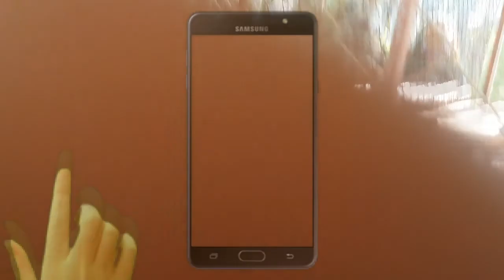primitive technology News , Gibbon Attracts From The Black Gibbon And The Mom Protected him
This video is continue from the previous video , the black Gibbon try to attack the Baby Gibbon but his Mom always near and help him.